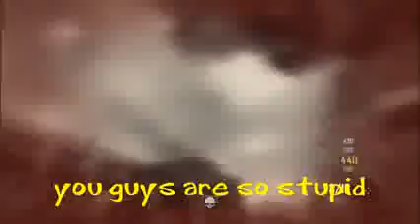Black Ops 2 Crab Glitch Trolling Funny Zombies Knife Glitch)